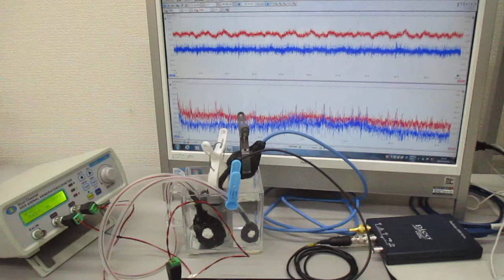オリジナル超音波実験（超音波システム研究所） Ultrasonic-labo